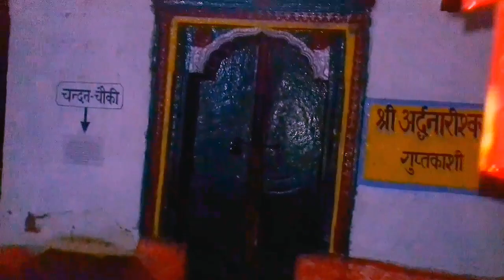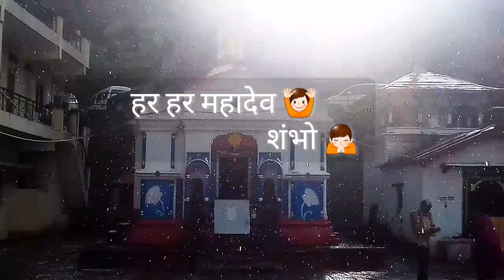भोले बाबा का गुप्त वास स्थान गुप्तकाशी।। विश्व नाथ ।। बाबा के घर की सुन्दर झलक।। मणिकर्णिका कुंड।।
This video made with very low budget equipments video not a properly  professionally I'm sorry if there's anything missing please support Us for make better video's.  Thanks

About place !!

गुप्तकाशी
गुप्तकाशी का काशी की तरह काफी महत्व है प्राचीन विश्वनाथ मंदिर, अर्धनारेश्वर मंदिर और मणिकर्णिक कुंड, जहां गंगा और यमुना के दो नदियों को मिलना माना जाता है, गुप्तकाशी में मुख्य आकर्षण हैं।

यह माना जाता है कि महाभारत की लड़ाई के बाद, पांडव भगवान शिव से मिलना चाहते थे और अपने आशीर्वाद प्राप्त करना चाहते थे। लेकिन भगवान शिव गुप्काशी से  केदारनाथ जाकर छिप गए , क्योंकि वे पांडवों से नहीं मिलना चाहते थे, इसका कारण यह कि वे सही कारणों के लिए लड़े थे, किन्तु वे  अपने वंश को नष्ट करने के लिए जिम्मेदार थे।

  THANKS
               YOUCUTE APP.